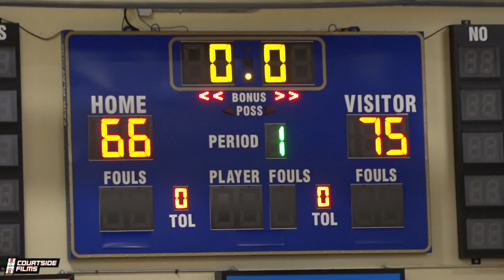THESE 8TH GRADERS CAN HOOP!! #1 Ranked 8th Grader Marcus Johnson and Brayden Fogle Match-Up at NEO!